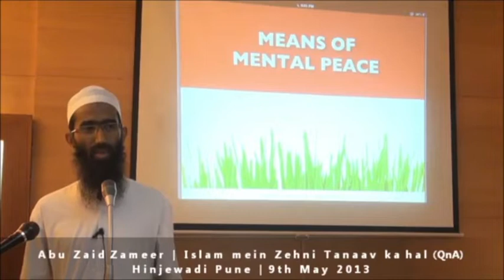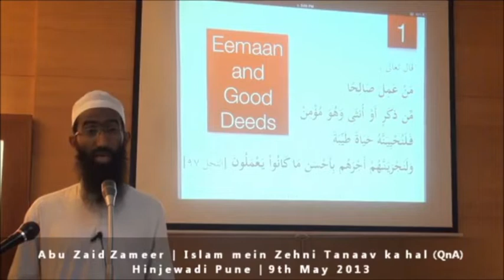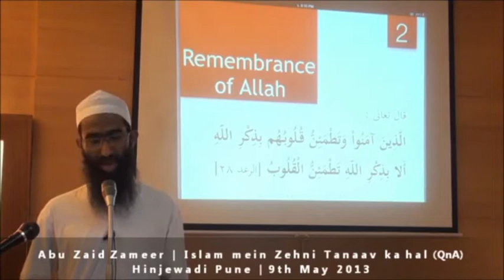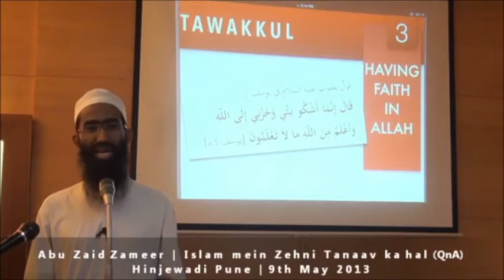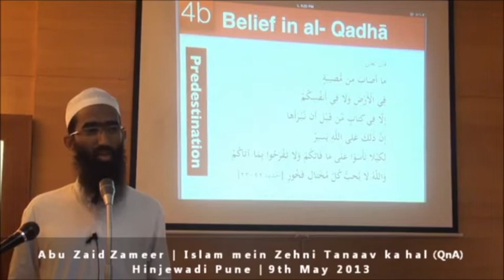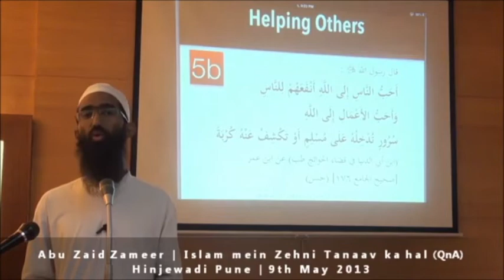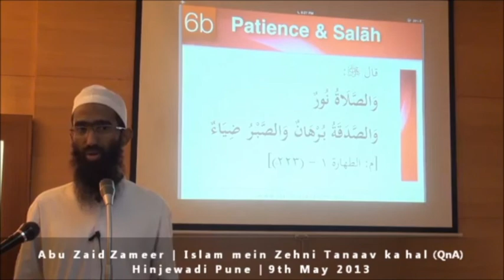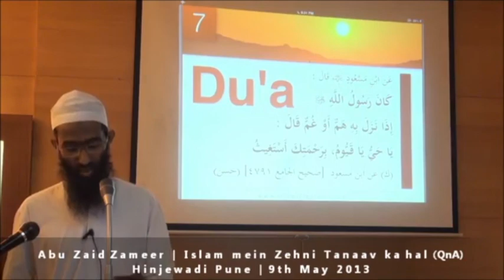Zehni sukun kaise milega | Shaykh Abu Zaid Zameer